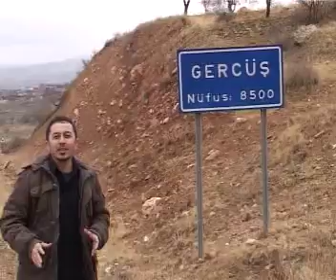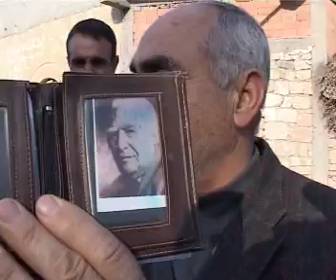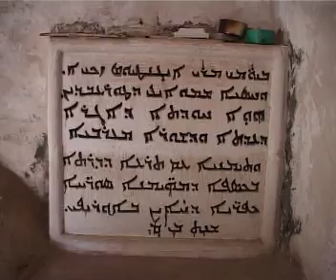Gercüş Belgeseli / Aydın Orak